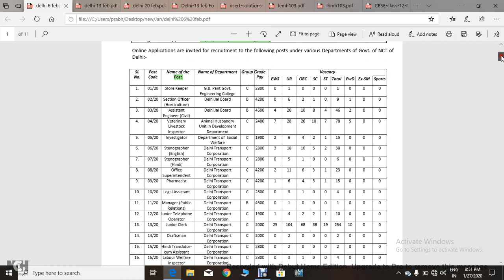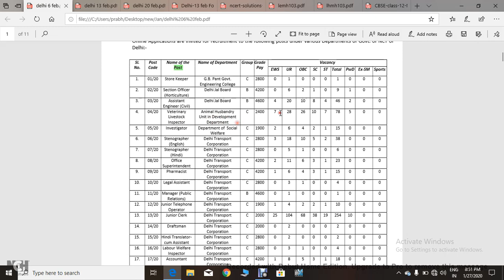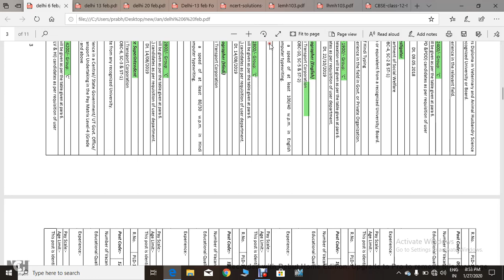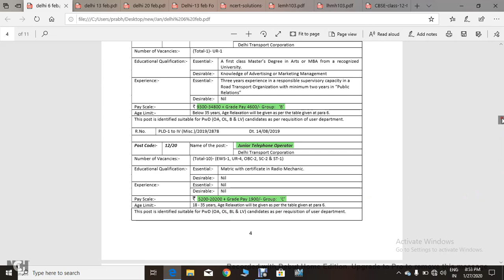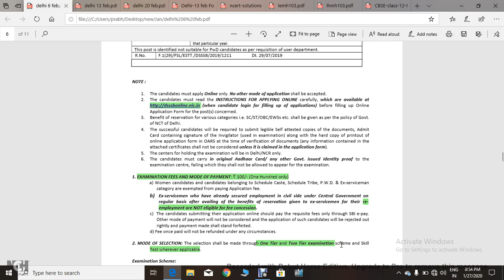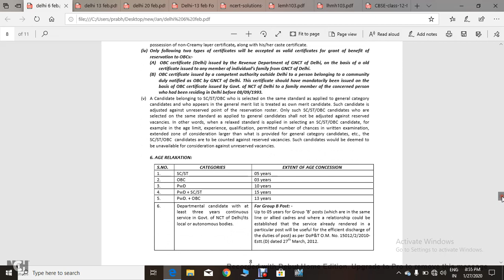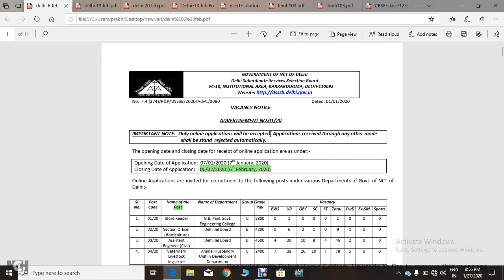Junior clerk , engineer , accountant and many more vacancy in Delhi/ Delhi govt Jobs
536 multi staff (junior clerk, engineer, accountant & many more vacancy)
Salary up to 34800/-